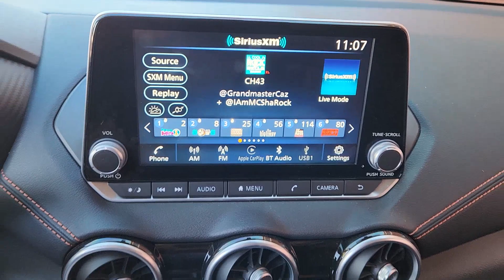2022 Nissan Sentra Rockwall, Garland, Mesquite, Dallas, McKinney NY224050A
Monarch Orange/Super Black Used 2022 Nissan Sentra SR available in 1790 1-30 Frontage Road, Rockwall, Texas at Southwest Kia Rockwall. Servicing the Rockwall, Garland, Mequite, Dallas, McKinney, TX area.

EPA 37 MPG Hwy/28 MPG City! SR trim  Monarch Orange/Super Black exterior and Sport interior. Bluetooth  iPod/MP3 Input  Satellite Radio  Aluminum Wheels  [B93] CLEAR REAR BUMPER PROTECTOR  Back-Up Camera. br /br /KEY FEATURES INCLUDEbr /Back-Up Camera  Satellite Radio  iPod/MP3 Input  Bluetooth  Aluminum Wheels. Nissan SR with Monarch Orange/Super Black exterior and Sport interior features a 4 Cylinder Engine with 149 HP at 6400 RPM*. br /br /OPTION PACKAGESbr /CLEAR REAR BUMPER PROTECTOR. br /br /PURCHASE WITH CONFIDENCEbr /CARFAX 1-Owner br /br /Horsepower calculations based on trim engine configuration. Fuel economy calculations based on original manufacturer data for trim engine configuration. Please confirm the accuracy of the included equipment by calling us prior to purchase. br /
BUM